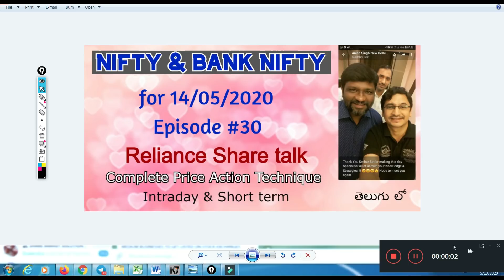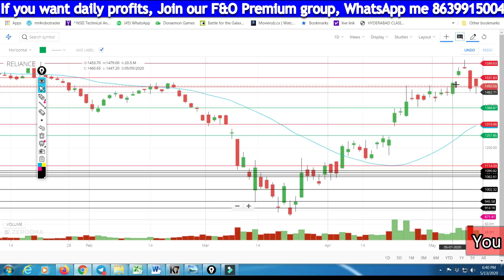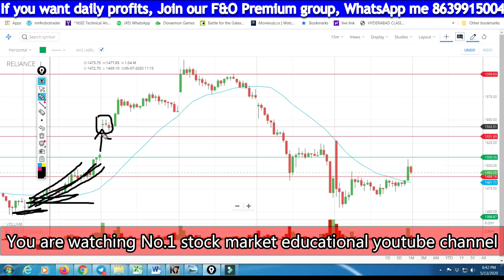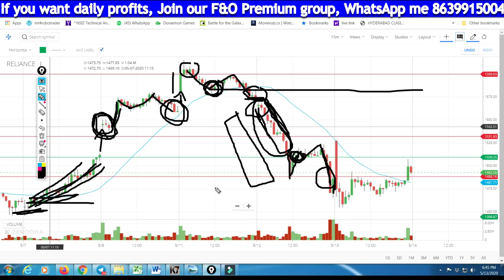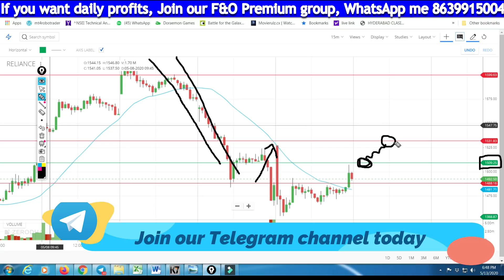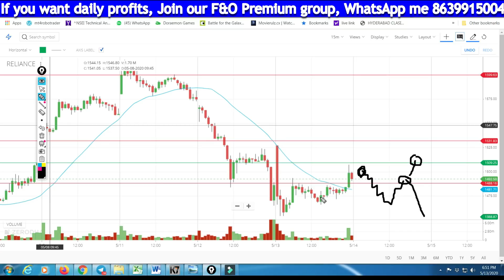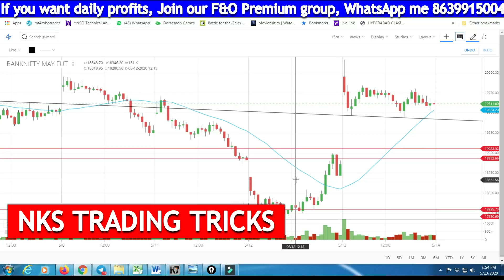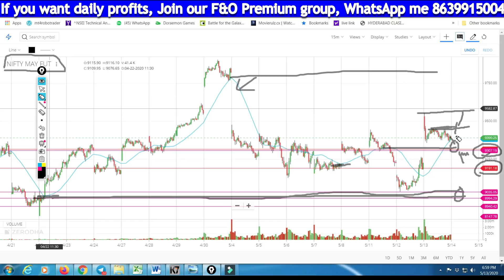Episode 30, RELIANCE STOCK ANALYSIS, NIFTY & BANK NIFTY TOMORROW'S TREND 14/5/20, తెలుగు లో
Reliance Stock Complete analysis & finding tomorrow's trend in NIFTY & BANK NIFTY

Angel Broking
#20/- per Order

Astha Securites
Highest Intraday Margin
Open Trading account for Option selling, Buying, Stock, F&O,  options for regular updates: Click below link: